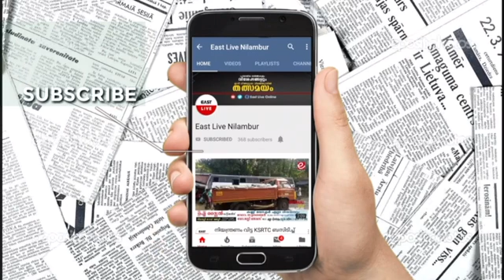കോവിഡ് 19 ; പൈനാപ്പിൾ കർഷകരുടെ പ്രതീക്ഷകൾക്ക് കനത്ത തിരിച്ചടി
Covid 19; Pineapple growers have been hit hard